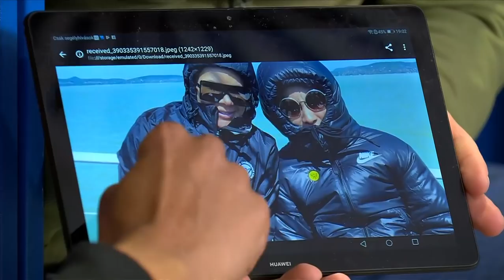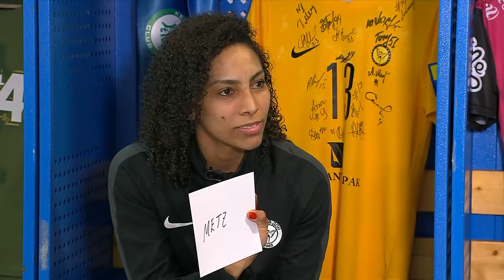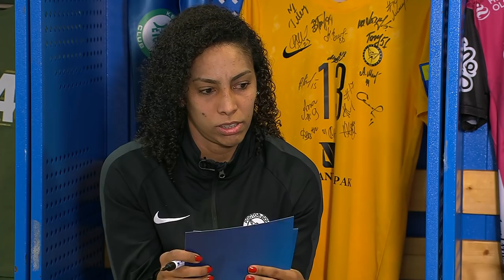Locker Room Show | DELO WOMEN'S EHF FINAL4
🎥 Welcome to the Locker Room Show at the DELO WOMEN'S EHF FINAL4. Which players will join us? 🤔
Be with us from 18:30 CET.